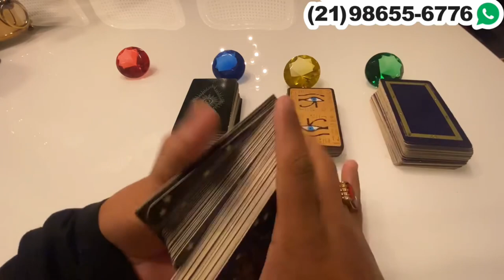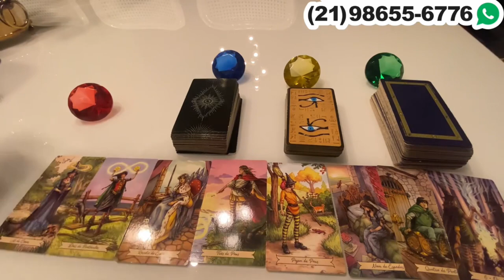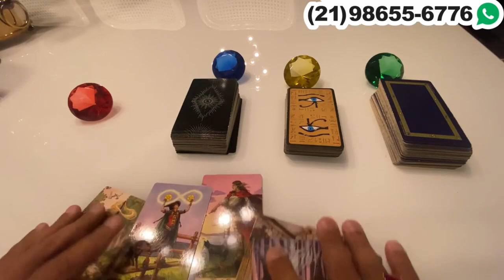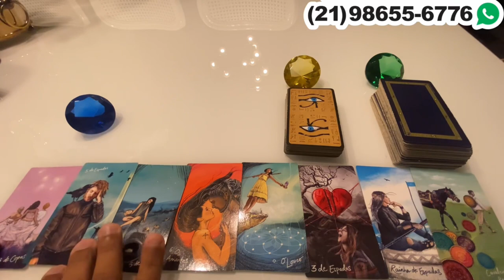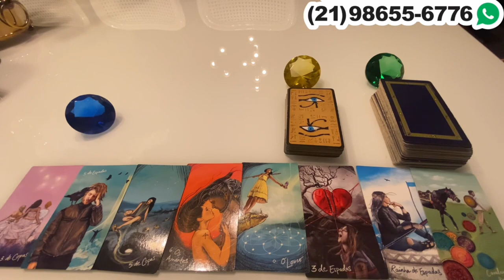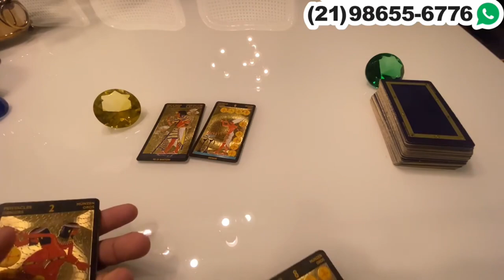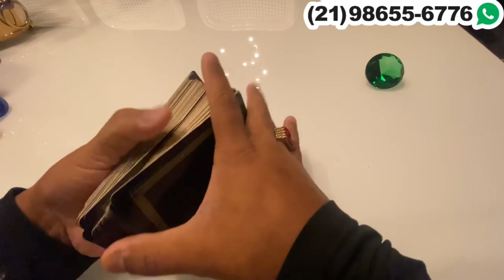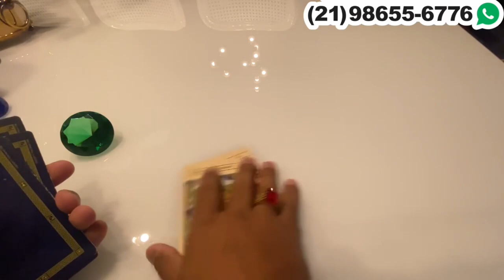Descubra Suas Respostas Com o Tarot Responde 🔮 | Previsões Diárias e Interativas